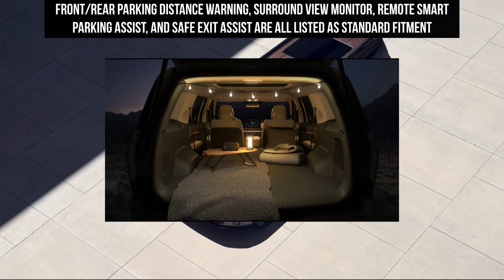2024 Hyundai Santa Fe - What's New? Price, Engine, Specs!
2024 Hyundai Santa Fe - What's New? Price, Engine, Specs!

Revealed tonight in – where else – Santa Fe, New Mexico, the large, bold and brash Santa Fe will arrive in Australia in 2024, some two years after category leader Toyota dropped its brand new Kluger into the burgeoning large SUV sector.